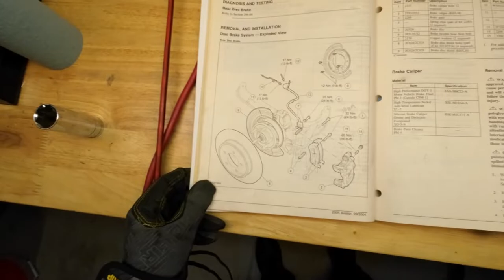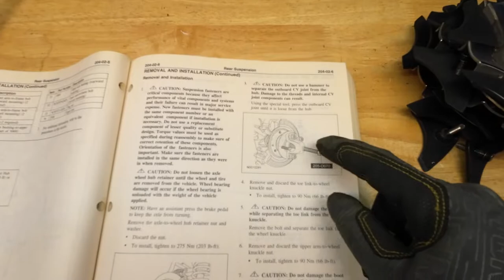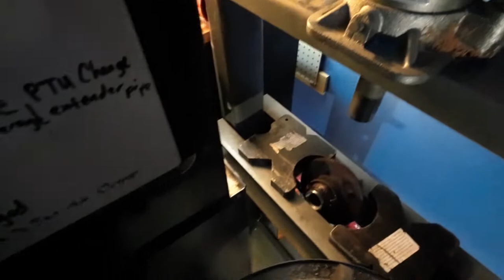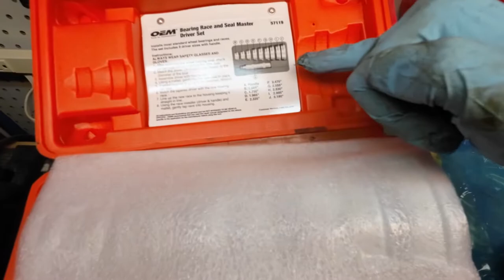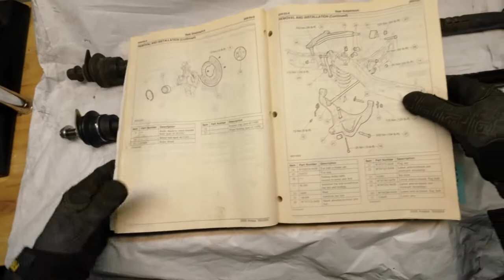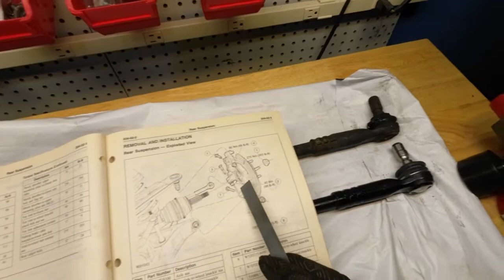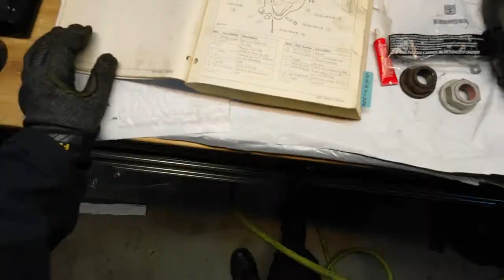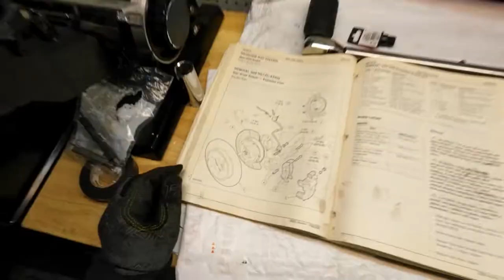'05 Aviator, Explorer, Mountaineer Rear Wheel Bearing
Removal and Installation of rear caliper, rotor, axle nut, vehicle speed sensor, upper ball joint, toe link, lateral link, tie rod, knuckle assembly, hub, wheel bearing, snap ring, parking brake, emergency brake.  Use of hydraulic press for press in wheel bearing.  Lincoln Aviator, Ford Explorer, Mercury Mountaineer